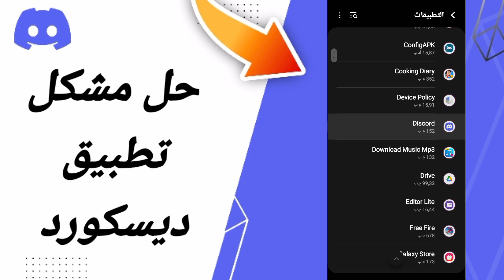كيفية طريقة حل مشكلة تطبيق ديسكورد على تطبيق ديسكورد Discord 2024